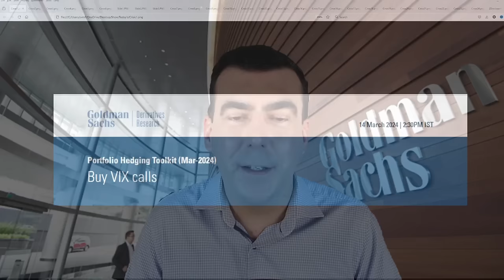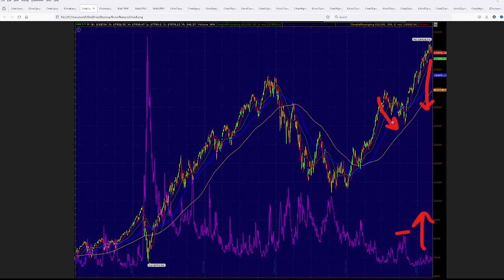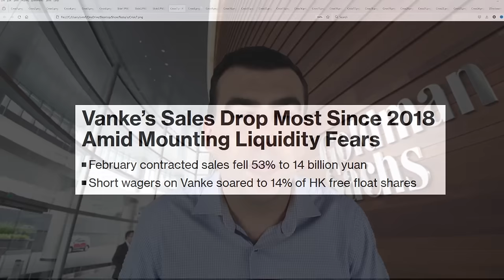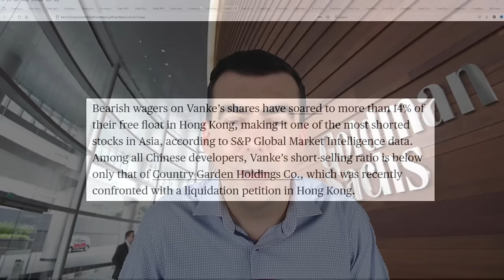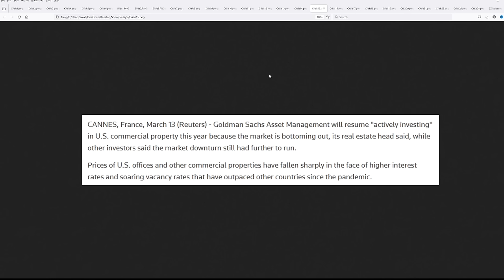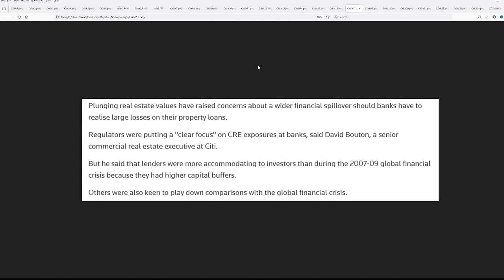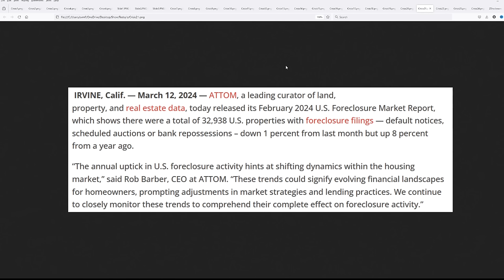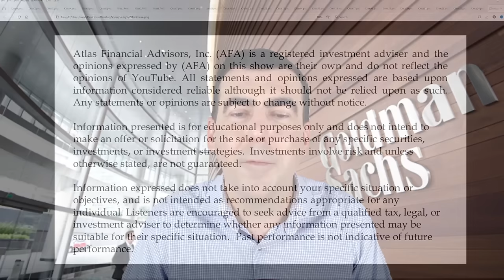It Will Be Armageddon as Goldman Warns of Imminent Collapse